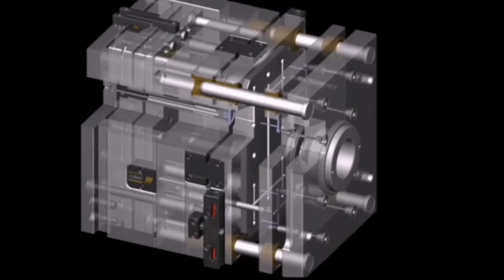www. | أغطية القوالب أغطية القوالب إغلاق القوالب كيفية عرض العمل Arabic